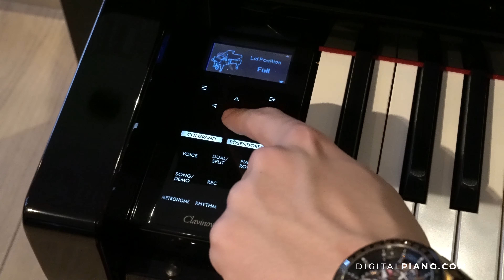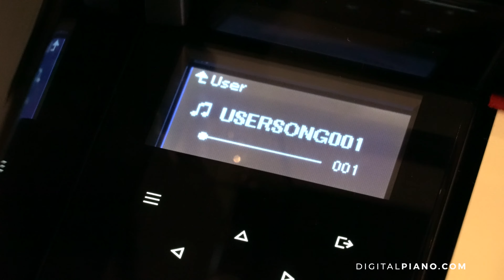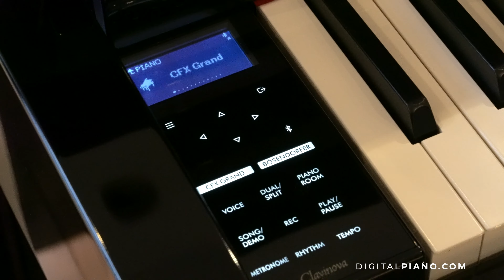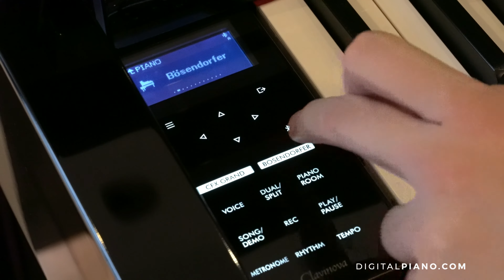Aperçu Détaillé Yamaha CLP-785 | Digitalpiano.com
Nous examinons le nouveau Yamaha Clavinova CLP-785. Obtenez un bon aperçu des fonctions les plus importantes des pianos à queue dans cette vidéo récapitulative. Nous montrons également 3 sons différents pour vous, afin que vous puissiez avoir une idée de la façon dont le piano à queue sonne.
Détendez-vous et découvrez le CLP-785.

Chapitres:
00:00 Introduction
00:57 L’action
01:29 Panneau de contrôle
01:43 Sonorités
02:15 Haut-parleurs et pédales
02:38 Connectivité
02:55 Présentation des sons: CFX Grand
03:59 Présentation des sons: Imperial
04:54 Présentation des sons: Vintage EP
05:46 La Conclusion